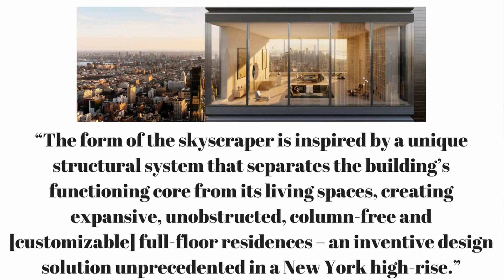Tallest U.S. building by a Russian Architecture Firm - 262 Fifth Avenue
Moscow–based firm Meganom has just gained approval for the tallest project by a Russian firm in the U.S., a 1,001–foot residential supertall at 262 Fifth Avenue in Manhattan. The New York City Department of Buildings (DOB) gave the go-ahead for the tower on Tuesday, just over a year after the application was filed.